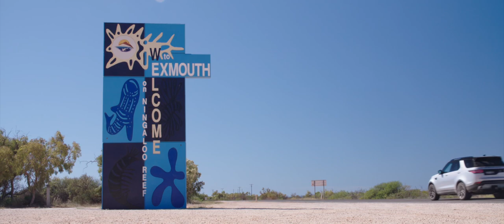Discover Western Australia with Monty Halls - Whale Shark encounter at Ningaloo Reef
British TV presenter and marine biologist Monty Halls sets out on one of the most spectacular driving routes in the world, Australia’s Coral Coast Highway, to fulfil a lifelong dream of visiting Ningaloo Reef.

Follow Monty on his three part series which starts in Perth, a place which outshines the rest of Australia with more hours of sunshine than any other major city, before driving north past lunar landscapes and bubblegum pink lakes to reach the World Heritage-listed Ningaloo Reef. It is here that Monty attempts one of the greatest marine encounters on earth, to swim with the gentle giant that is the whale shark.

Along the way he meets park rangers, aboriginal guides, pilots and underwater photographers who share the secrets behind the extraordinary nature on show and experiences wildlife encounters that delight, surprise and take his breath away